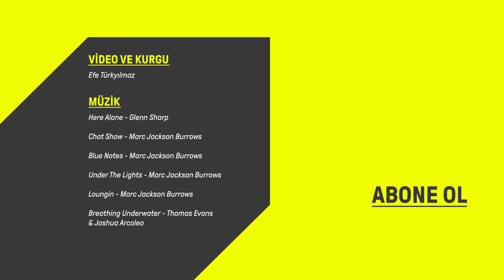Yurt dışında okumak: ABD'den İngiltere'ye | "Öğrenciler, hayatlarını garantiye almış"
Yurt dışında okumak birçok gencin hayali. İngiltere ve ABD'de okumak da yurt dışında üniversite okumak tercihinde baş sıralarda yer alıyor. Yurt dışında okumak serimizin bu bölümünde biz de İngiltere'nin Southampton kentindeyiz. Konuğumuz Feyza Nur Yıldırım, Haliç Üniversitesi Mimarlık Bölümü'nden mezun olduktan sonra Milli Eğitim Bakanlığı'nın YLSY bursuna başvurmuş ve kazanmış.

Bu bursun karşılıklı bir burs olduğunu belirten Feyza, ABD'ye gitmeden önce 165.000 dolarlık bir senede imza atmış. Ancak konuğumuz, bu senedin yarattığı manevi baskıya rağmen ABD'deki hayata entegre olabildiğini aktarıyor.

Bu burs kapsamında ilk önce ABD'de 6 aylık bir dil eğitimi alan Feyza, University of Alabama at Birmingham'ın master programına kabul edilmiş ve 2019'un Eylül ayında da İngiltere'deki doktorasına başlamış.

ABD ve İngiltere'de yaşayan öğrencilerin, "Acaba ben hayatımı nasıl idame ettireceğim?" gibi bir kaygılarının olmadığını dile getiren konuğumuz, ABD ve İngiltere'deki öğrencilerin, Türkiye ile kıyasla
hayata 1-0 önde başladıklarını öne sürüyor.

Şu anda University of Southampton'daki doktora programına devam eden Feyza, Türkiye'ye döndükten sonra yurt dışında geçirdiği sürenin 2 katı kadar kamuda görev yapmak zorunda olduğunu belirtiyor. Konuğumuz, ABD ve İngiltere'deki yaşam farklılıklarını, ön yargıları, eğitim hayatını ve çok daha fazlasını +90 izleyicileriyle paylaştı.